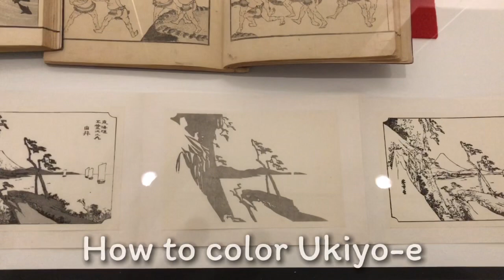Osaka Ukiyoe Museum, Izumi City Kuboso Memorial Museum, Osaka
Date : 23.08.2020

I went to art museums in Osaka to see Ukiyo-e!
Katsushika Hokusai is the most important person among the artists.
Utagawa Kuniyoshi's painting power is amazing.
Ukiyo-e is a Japanese culture that can be proud of to the world like anime!

↑this is my rap channel. My song and video are uploaded. Check it!!